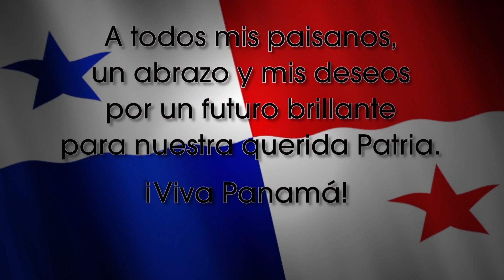Rubén Blades con Roberto Delgado Orquesta | PATRIA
Grabado en vivo en Movistar Arena, Santiago de Chile, 29 de Octubre, 2017.
Sonido: Oscar Marín, Ignacio Molino.
Dirección de cámaras y edición: Manuel Umaña